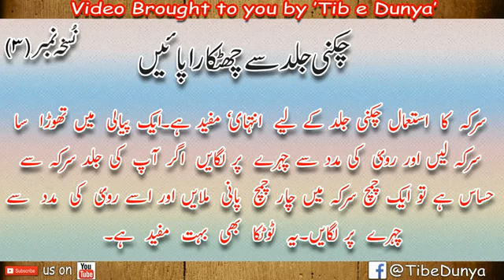Oily Skin Treatment Urdu Chikni jild Ka ilaj Treatment In Urdu360p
Oily Skin Treatment Urdu   Chikni jild Ka ilaj   Treatment In Urdu